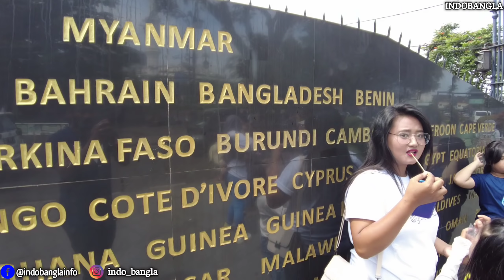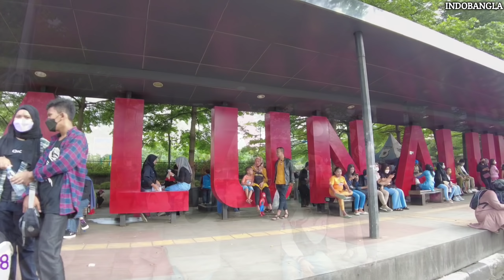বান্ডুং শহর কে কেনো প্যারিস বলা হয় | কি আছে এই শহরে | Bandung the Paris of Java | IndoBangla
সরাসরি ইন্দোনেশিয়া থেকে পরিচালিত IndoBangla ইউটিউব চ্যানেলে আপনাকে স্বাগতম। আজকে দেখবেন
বান্ডুং কে কেনো প্যারিস বলা হয়, কি আছে এই শহরে? বান্ডুং দ্যা প্যারিস অফ জাভা বা জাভা ভ্যান প্যারিস। বান্ডুং শহর টি ইন্দোনেশিয়ার রাজধানী জাকার্তা থেকে মাত্র ২ ঘন্টার দুরত্বে জাওয়া বারাতে অবস্থিত। ট্রাডিশনাল ডাচ বিল্ডিং সহ মনোমুগ্ধকর প্রাকৃতিক পরিবেশে সাজানো গোছানো একটি শহর। বান্ডুং কে কতা ডিংগিন বা ঠান্ডা শহর বলা হয়। বিস্তারিত দেখুন ভিডিও তে।

ইন্দোনেশিয়ার রাজধানী জাকার্তা যেমন পার্ট ১

ইন্দোনেশিয়ার রাজধানী জাকার্তা যেমন পার্ট ২

পাসপোর্ট করার আগে যে ভুল করবেন না

ফ্রিতে থাকুন বিশ্বের যেকোনো দেশে

ইন্দোনেশিয়ার টাকার মান কেমন

ইন্দোনেশিয়ান ইমিগ্রেশন যে প্রশ্ন করে

বাংলাদেশ এয়ারপোর্টে হয়রানির বর্ননা

Privacy & Policy : এটা সম্পুর্ন আমার নিজের বানানো ভিডিও। ভিডিও টি আমার অনুমতি ছাড়া কেউ অন্য কোনো সামাজিক যোগাযোগমাধ্যমে ব্যক্তিগত উদ্দেশ্য বা ব্যবসায়ীক উদ্দেশ্য ব্যবহার করলে আমার সম্পুর্ন অধিকার থাকবে ভিডিও টেকডাউন করার জন্য।

যোগাযোগঃ কোনো তথ্যের দরকার হলে বা আমার সাথে ব্যক্তিগত ভাবে যোগাযোগ করতে মেসেজ করুন Facebook:

Gmail 👉indobanglainfo@gmail